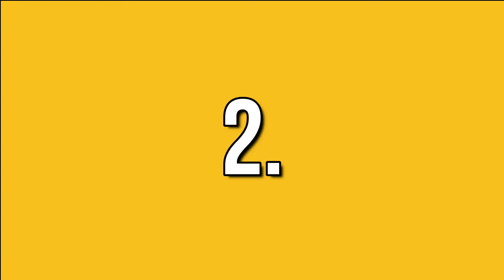7️⃣ Mejores EXPRIMIDORES Electricos MANUALES ✅ de AMAZON | Naranjas | Cítricos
Averigua qué Exprimidor eléctrico Manual de Amazon prefieres. Precios baratos y buenos, Alta calidad.
Ideales para Naranjas y Cítricos.

- Sistema de extracción continua.
- Sistema antigoteo.
- Piezas aptas para lavavajillas.
- Silenciosos y bajo en ruido.
- Brazo articulado para exprimir más fácilmente.

👇 Enlaces para comprar online Exprimidores electricos manuales 👇

0:00 Intro
0:09 Cecotec Exprimidor Eléctrico ZitrusEasy Basic
0:59 Princess 201975 Duo Juicer
1:49 Citro Twin exprimidor de doble cabezal
2:24 Moulinex Vitapress PC603D
3:21 SEVERIN CP3537 Exprimidor
4:38 Cecotec exprimidor eléctrico
5:18 Maxell Power exprimidor
5:59 Final